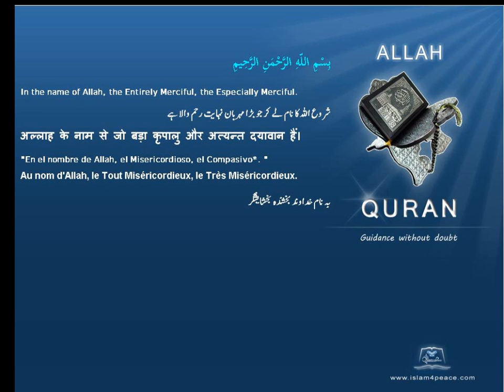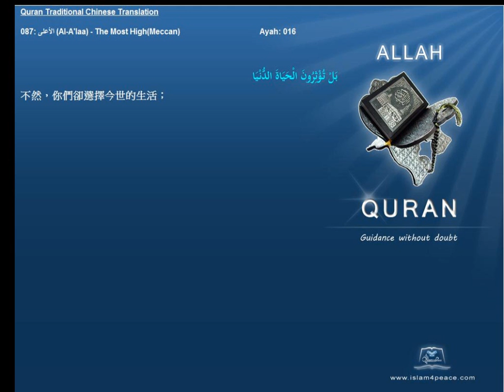Quran Traditional Chinese 087 الأعلى Al A'laa The Most HighMeccan Islam4Peace com